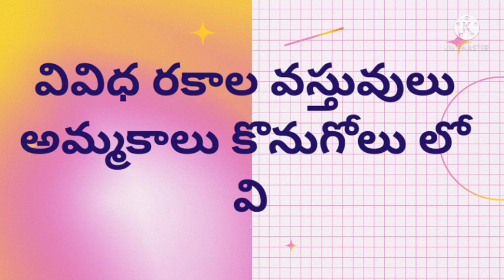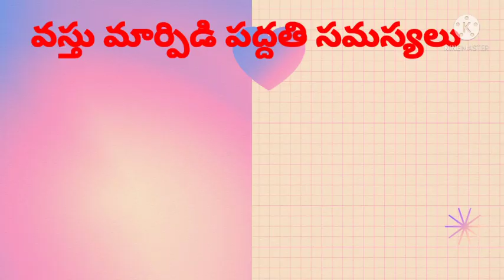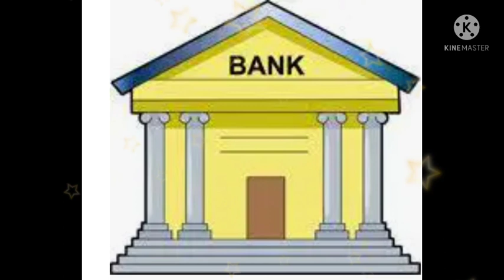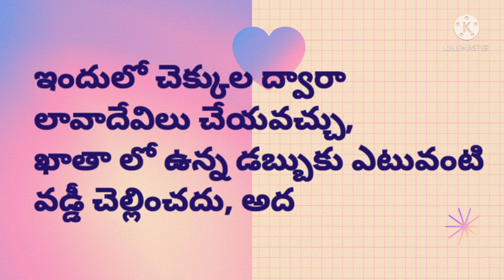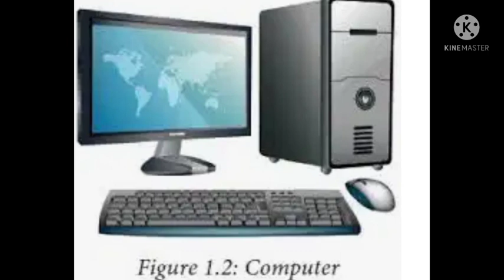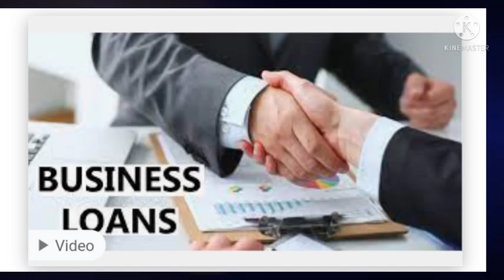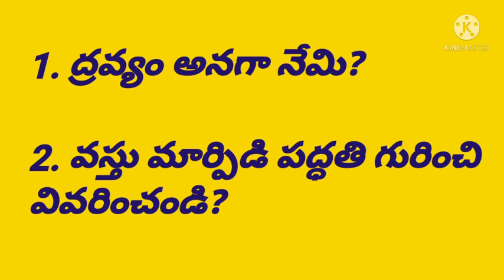DAY 17 BRIDGE COURSE LEVEL IV SOCIAL STUDIES ద్రవ్యం బ్యాంకింగ్